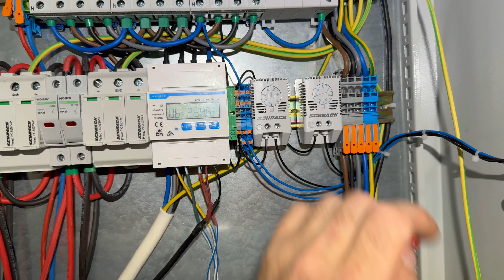Cutie metalica ventilata pentru mascarea invertorului si a cablurilor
Dacă vrei sa cumperi materiale electrice găsești aici.